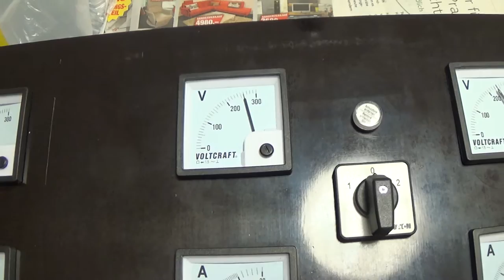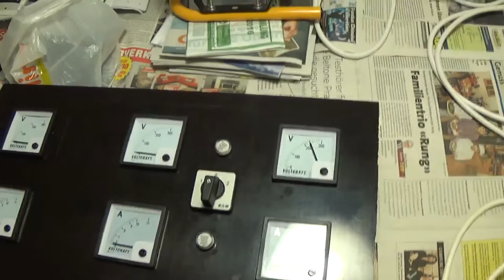Generator control panel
Control panel I made for my generator setup.

The control panel allows me to switch between grid (right side) and generator (middle). Since it was night I did not run the generator but used a variac instead for demonstration.

The ampere-meter barely lifts because the light doesn't consumes a lot of power. We have 230 Volts in Europe instead of 110V in the US, so our Amperage requirements are basically halved.

For this demonstration I bridged the switch output with the left side, which normally would show the readings from my UPS (Uninterruptible power supply).  This was done with a normal extension cord (not shown).

The LEDs next to the switch are not connected yet but will show which source is available and which has been selected.

usually between the switch output and the left dials there would be an UPS.

The 3 sockets shown on the board are not affected by the switch setting. This allows you to plug in devices directly to the grid side of the board that you do not wish to run from UPS or generator, for example an A/C.

In case you were wondering, the plug system is from Switzerland.